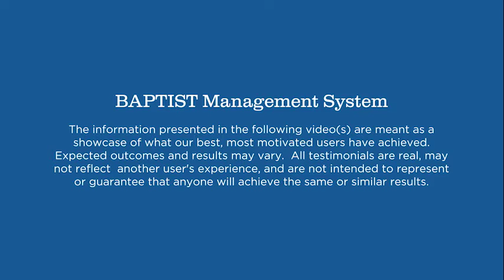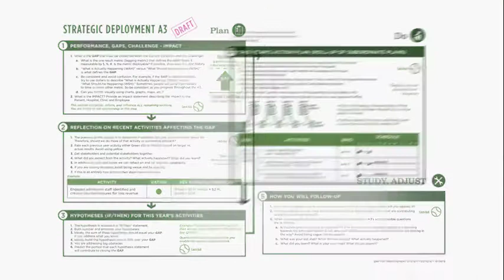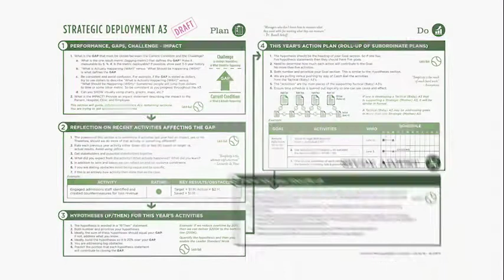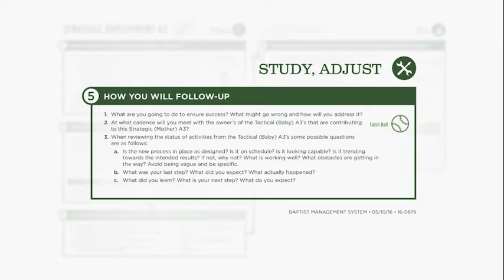Connecting the Dots part 2: Strategic Deployment part 2 at NEA Baptist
Part 2 of a brief description of the NEA Baptist Safe Room (aka Obeya) where senior leaders practice Strategy Deployment (aka Hoshin Kanri). Strategy Deployment is how NEA Baptist translates critical strategic gaps into activity. In this second part we review the right side of the Strategic Deployment A3 (Goals & activities and Follow-Up) which is the Do, Study, and Adjust of the Plan-Do-Study-Adjust (PDSA) process. There is also a brief description of the Status A3 and the Catch Ball process.